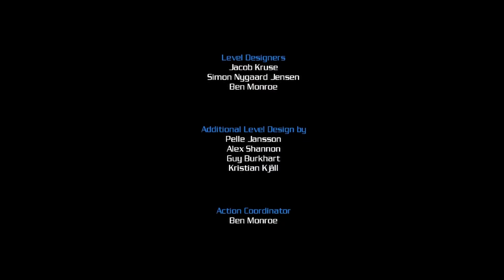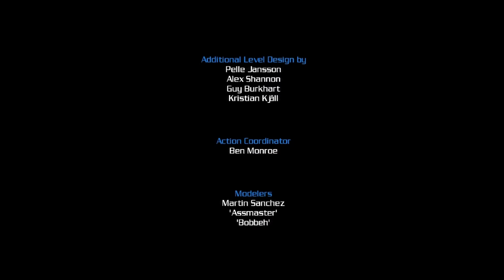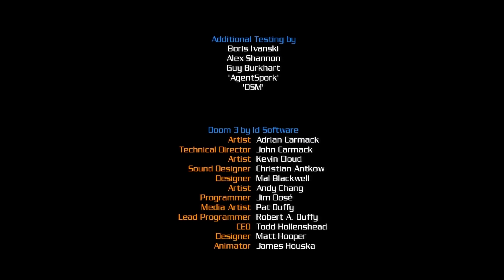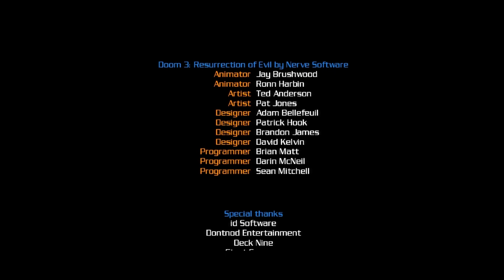Doom 3-Phobos Part 9